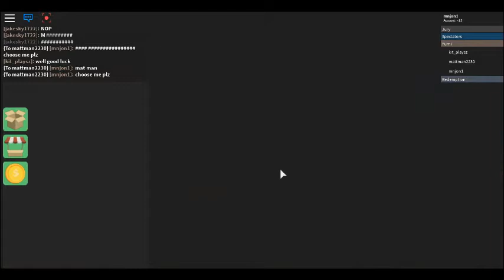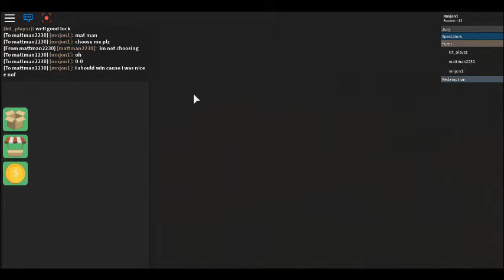roblox survivor part 3 this the part where you wish me luck